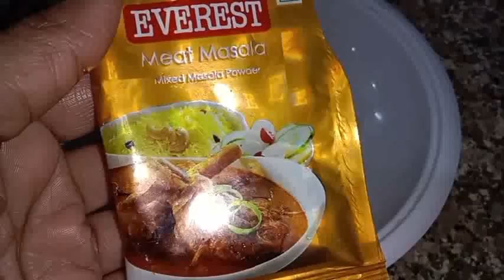लो आ गई एक और बिल्कुल नई टिफिन रेसिपीInstant matar paneer recipe for tiffin.Quick dahi paneer recipe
Quick healthy lunchbox recipe

Paneer recipe for breakfast

लो आगई एक और बिल्कुल नई टिफिन रेसिपी। Instant matar paneer recipe for tiffin.Quick dahipaneer recipe